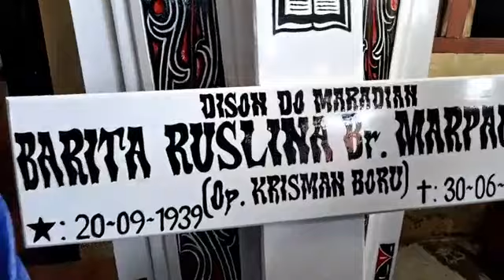Ucapan Duka Bankom Garuda, Ibunda AKP Rudi Panjaitan Meninggal Dunia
SIANTAR, Keluarga besar Bantuan Komunikasi Garuda (Bankom Garuda) Mitra Kepolisian berduka.

Duka ini karena orang tua Ibunda tercinta anggota Bankom Garuda AKP RUDI PANJAITAN ,SH yang juga Kasat Narkoba Polres Pematangsiantar.

Bankom Garuda Berduka, Ibunda AKP Rudi panjaitan SH Meninggal
 "Kami berduka, semoga keluarga yang ditinggal ibunda Op.Krisman Boru Marpaung dapat tabah, khusunya abanganda Rudi Panjaitan tetaplah sabar dan berdoa,"kata Joni Monang Siregar ketua Bangkon Garuda Sumatera Utara, Minggu (3/7/2022) seusai melayat dirumah Duka jalan Pitola kota Pematangsiantar.

Informasi yang diterima redaksi Opung Krisman boru Marpaung meninggal karena sakit yang diderita pada hari Kamis Tanggal 30 Juni 2022 sekira pukul 00.59 Wib di Rumah Sakit Murni Teguh Medan.

Rumah Duka di Jalan Pitola No.260 Kel.Tomuan Kec.Siantar Timur Kota Pematang Siantar.

Adat/Pemakaman, Minggu 3 Juli 2022 Dimakamkan di Pemakaman Kampung Kristen Jalan Laguboti Pematangsiantar. tag/t

LINTAS DANAU TOBA  LINTAS WISATA SUMATERA UTARA